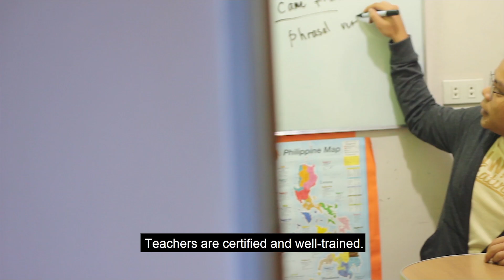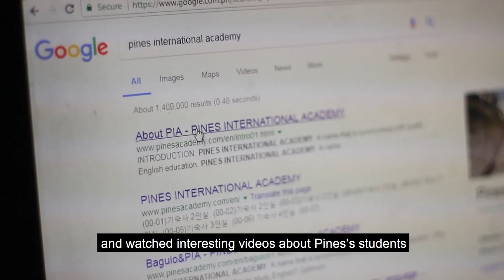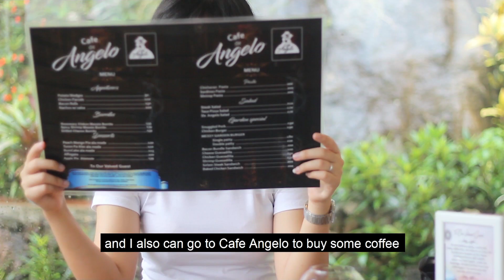[Study English in the Philippines] Watch Vietnamese Student Isabella's Wonderful Pines Life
Watch our video and find out why Isabella chose Pines! Study English in the Philippines effectively with us at Pines International Academy.